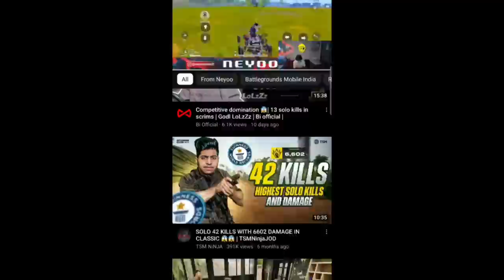When Godl Neyoo Decided to target TSM on live